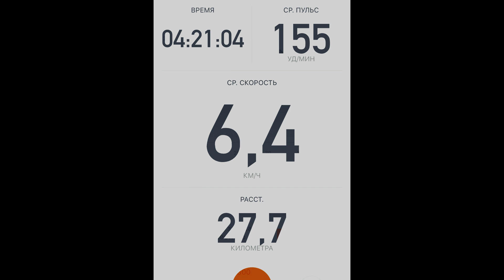Kemer to Gul mountain on a rent bike.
Short film about my expirience in rideing a rental bike in turkish mountains around Kemer. Beautiful nature, two wheels... What a pleasure!